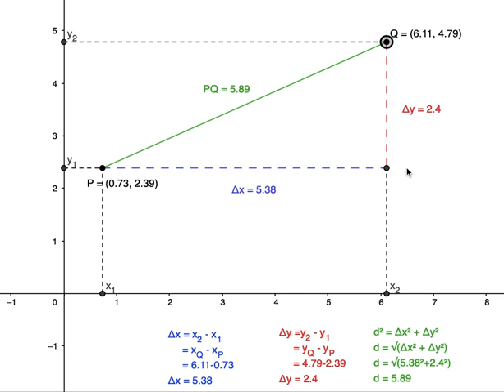Visual Proof of Distance Formula Easy Proof of Distance Formula Class 9 Class 10 math math JEE Math